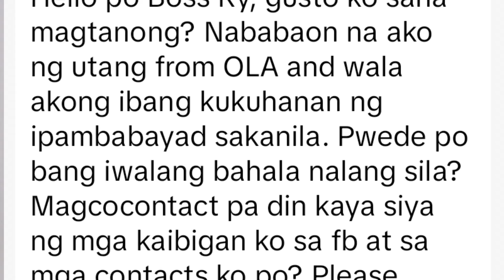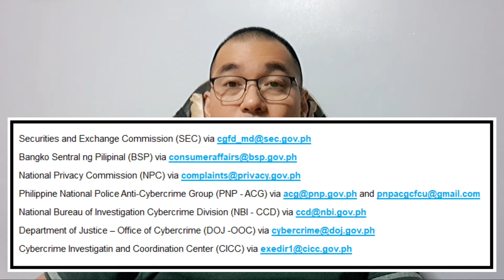Bakit at Paano Nababaon sa Utang dahil sa OLA